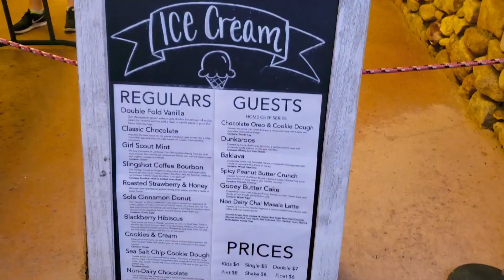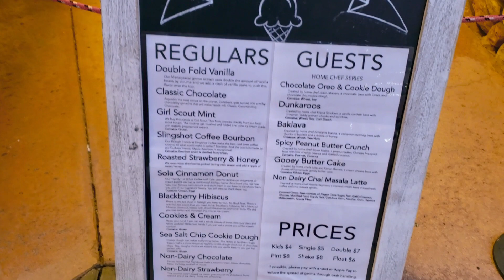Instrumental ringtone | New Ringtone | Mobile Ringtone | ringtone 2020 | Viral sad tone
WhatsApp status Sad instrumental ringtone New sad instrumental ringtone Sad love instrumental ringtone 2020 Hindi movie ringtones
hindi love ringtone Hindi # ringtone2020 hindi love ringtones # 2020. new ringtone ringtone 2020. ringtone new ringtone ringtone hindi ringtone mobile android ringtone new ringtone hindi ringtone bangla ringtone mobile ringtone best ringtone funny ringtone apple ringtone iphone ringtone smart ringtone samsung ringtone heart ringtone ringtone new ringtone Ummon_Hiyonat_Rict Kabhi Song Ringtone 2020ringtone all ringtone apple ringtone amit bhadana ringtone aashiqui 2 ringtone audio main ringtone app for android ringtone arabic ringtone best ringtone bhakti ringtone bollywood ringtone bhojpuri ringtone bhajan ringtone bollywood song ringtone best 2020 ringtone bangla ringtone bgm ringtone bewafa ringtone cutter ringtone cutter app ringtone comedy ringtone change ringtone cut song ringtone closer ringtone cartoon ringtone collection ringtone cool ringtone come ringtone download kaise kare ringtone dialogue ringtone dj remix ringtone dance ringtone download app ringtone daru badnaam kar de ringtone ehsas nahi tujhko ringtone english song ringtone emotional ringtone ever ringtone ek tha tiger ringtone english song 2020, wwe ringtone ringtone for mobile ringtone for android ringtone funny ringtone flute ringtone for boys ringtone for sams for phone ringtone film ringtone filmi ringtone female ringtone gujarati ringtone guitar ringtone gam bhari ringtone god ringtone gana hindi ringtone gana mp3 ringtone hindi song ringtone hindi mai ringtone hollywood ringtone hd ringtone hindi mp3 ringtone hindi new ringtone instrumental ringtone in tamil ring How to set a ringtone, how to set a ringtone, how to download a ringtone, how to make a ringtone, how to make a ringtone, how to make a ringtone, how to make a ringtone, how to change a ringtone, how to change a ringtone, love ringtone, love song ringtone, latest ringtone love story ringtone ringtone love music ringtone maker ringtone movie ringtone mobile ringtone mere rashke qamar ringtone mp3 song ringtone marathi ringtone name ringtone punjabi sad song ringtone punjabi 2020.ringtone padmavati ringtone qawwali ringtone romantic ringtone romantic song ringtone raj Sad, Emotional, Ringtone, Mp3, Sad emotional fiute music ringtone mp3, Sad ringtone, Sad ringtone song, Sad ringtone 2020 Sad ringtone hindi, Sad ringtone music, Sad ringtone audio, Sad ringtone audio download, Sad music, Sad music audio, Sad music aaa, Sad music alone, music backgroundsad flute music ringtone, Flute music ringtone, Sad music ringtone, Very s ad ringtone, Sad love ringtone, Sad flute ringtone, Sad ringtone 2020. Sad ringtone female Sad ringtone Instrumental, A very sad ringtone, Sad ringtone bollywood 2020. Sad ringtone bollywood download, Sad cryin ringtone, Sad call ringtone, Sad emotional ringtone download , Jaan e mann sad ringtone download, Sad guitar ringtone mp3, Salman khan sad ringtoneflute (fictional object), Best emotional, Beautiful music Sentimental music, Romantic music, Music (industry), Sadness (symptom), Violin ringtone best ever Violin ringtone